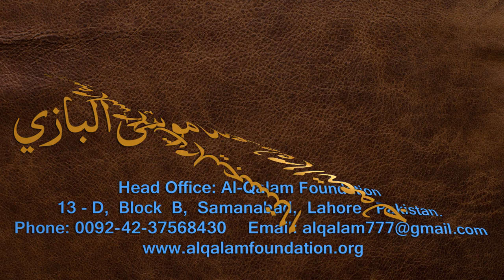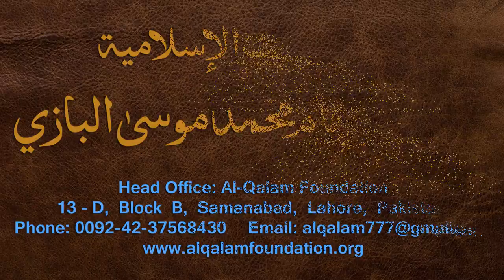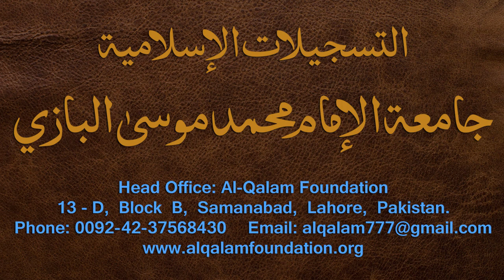Nahvi Tarkeeb Dars - 38 - شرح مائۃ عامل - by Maulana Muhammad Zuhair Albazi - 18/02/2006